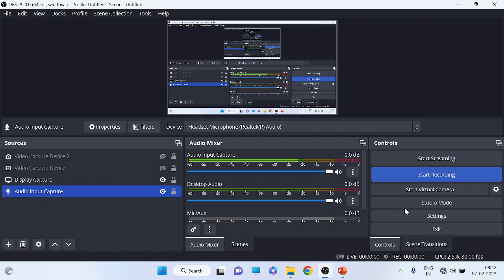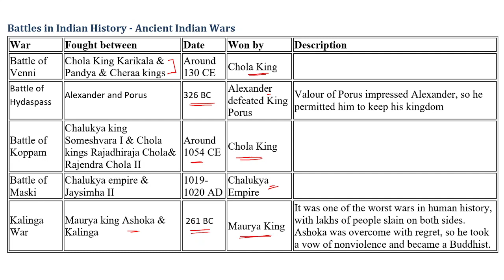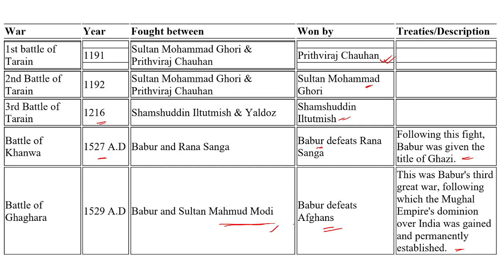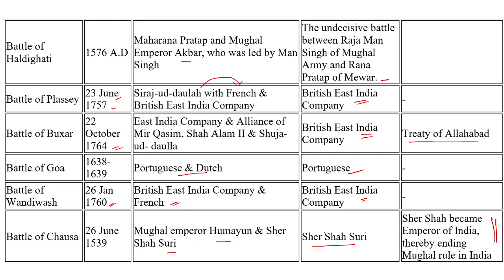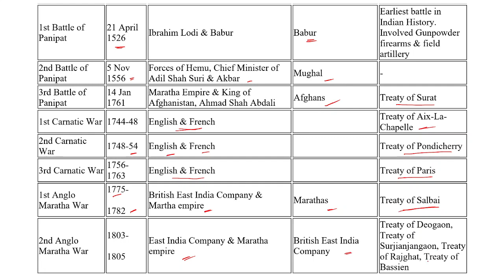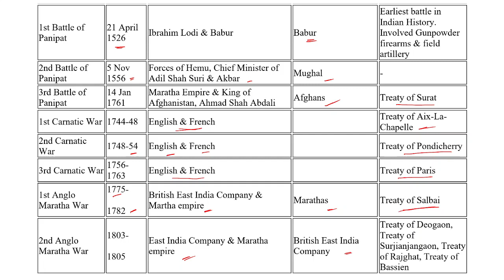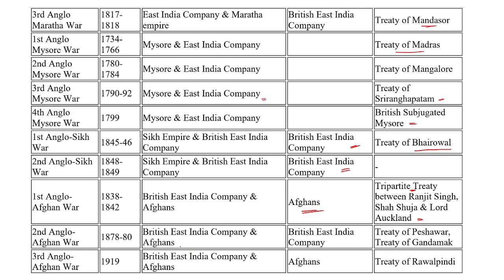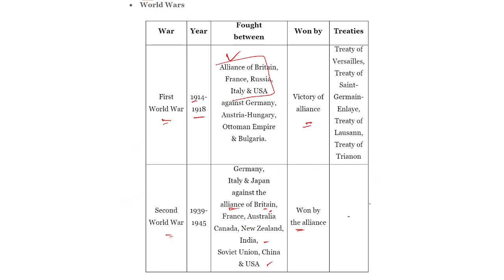Important Battles of Indian History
download pdf from app